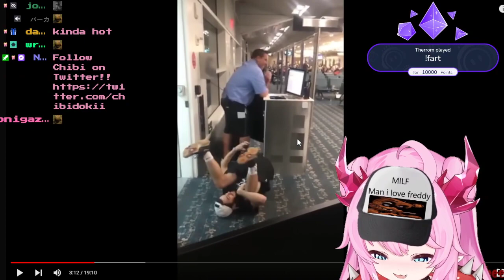CHIBI BECOMES A BAKUGAN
Chibi